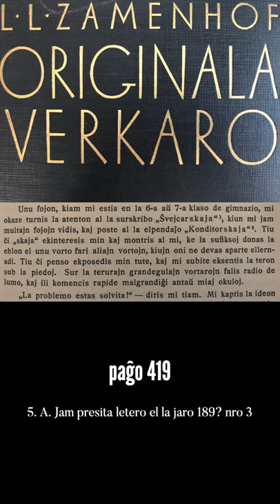Zamenhofa Medito 036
Nova medito el la hejma labortablo hodiaŭ. Ĉu vi sciis, ke unuela plej fama letero de Zamenhof estis skribite origine en la rusa, ne en Esperanto, kaj eĉ tradukita de alia homo? Ne? Spektu kaj vi malkovru!